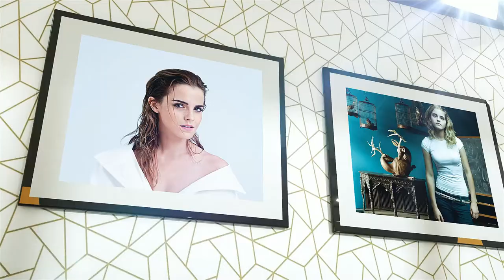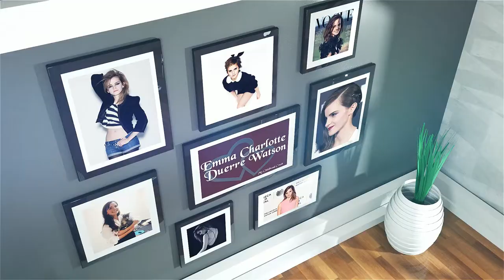Emma Watson Photo Gallery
Emma Watson Gallery